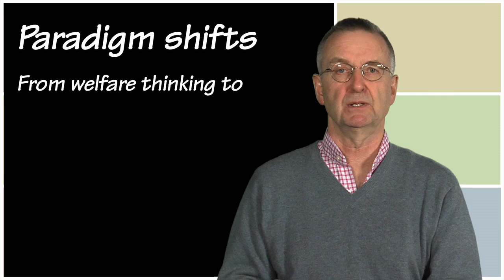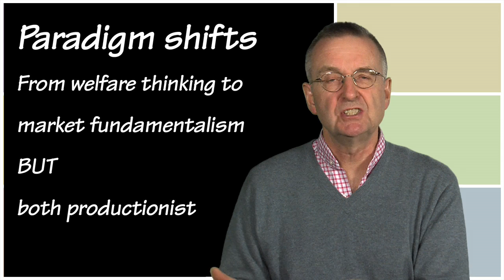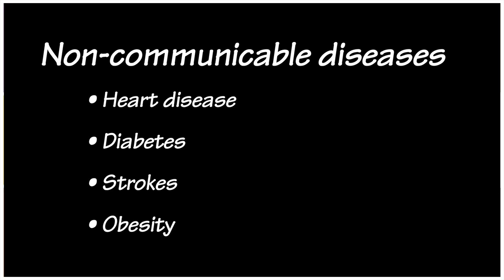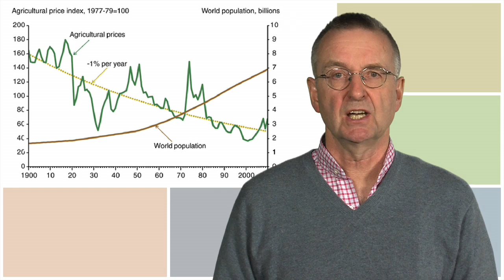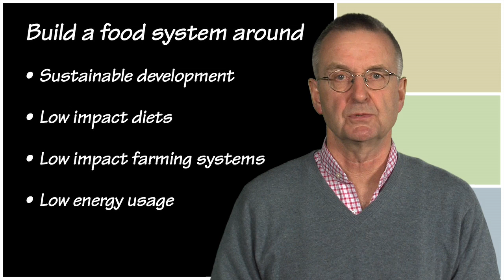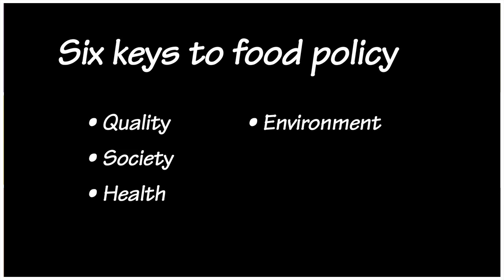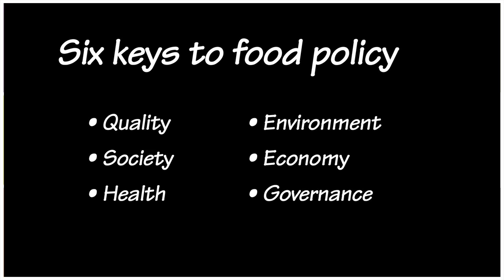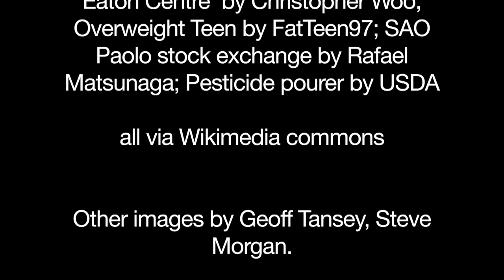Changing our fatally flawed food system by Tim Lang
In this talk, Tim Lang, professor of food policy at City University, London, briefly shares his personal journey into food policy - from psychologist to hill farmer to professor - and takes us through the reasons why he believes the current food system is fatally flawed, tracing the history of these. He reviews the key problems, the need for a complete change of mind set to tackle these away from a productionist approach with its successes and subsequent problems. He outlines a new direction for food policy that builds it around sustainable development, low impact farming systems and diets and low energy usage. Running order below:

Introduction: 0.00
Part 1. Key problems: 1.59
Part 2. Paradigm wars: 4.51
Part 3. Optimism for the future: 14.40
Part 4. Oil, food and banking: 21.04
Part 5. Addressing the mismatches: 27.58